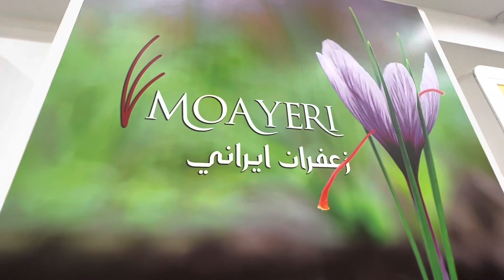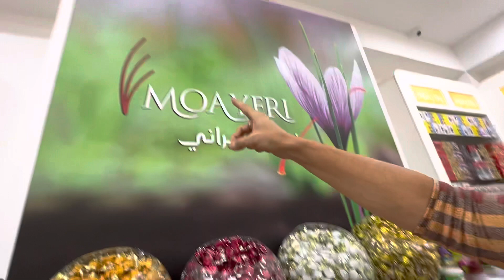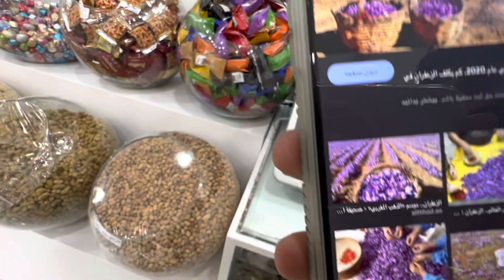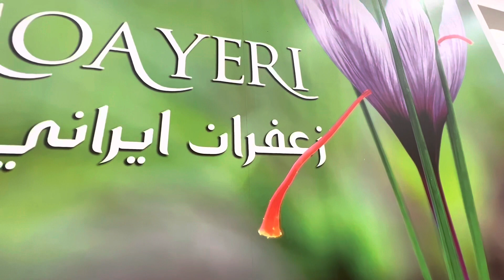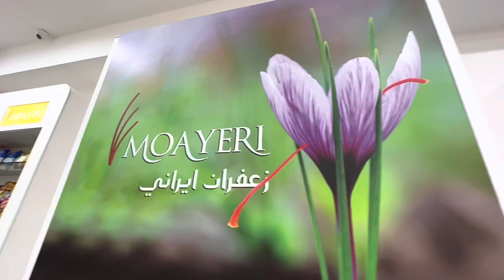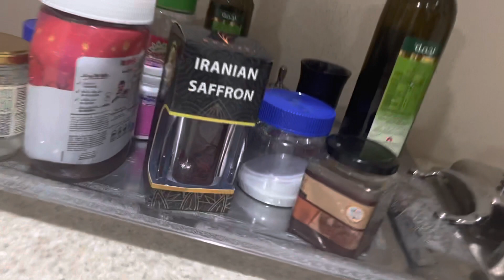Açafrão زعفران - uma loja iraniana em Omã! MOAYERI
Açafrão زعفران - uma iguaria árabe que eu trago hoje por meio dos iranianos. Aproveito para dizer que o alfabeto persa moderno é igual ao alfabeto árabe, mas acrescido de 4 letras, tendo portanto 32 letras ao todo. E hoje vc vai também aprender como agradecer em persa! مَمْنون 🌹

BEIJOS 😘